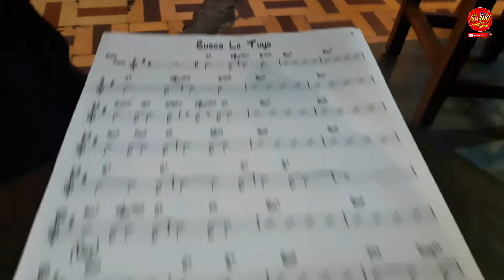Palo Pa"Rumba..Nando Lopez y su banda en Ensayo en Medellin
Palo Pa2Rumba de Eddie Palmieri en ensayo el tributo de Nando López en Son Habana de la Ciudad de Medellin..